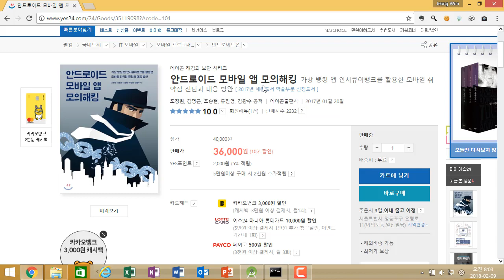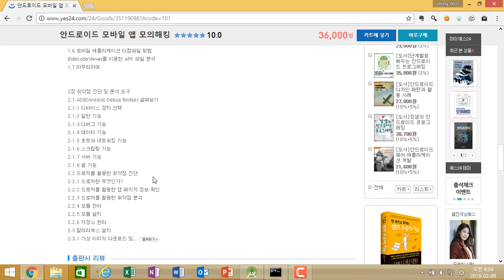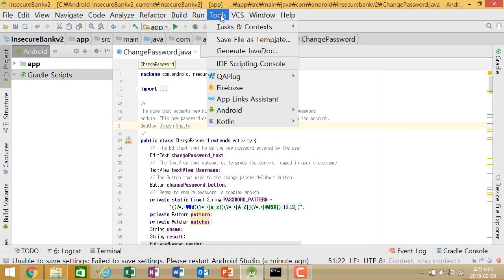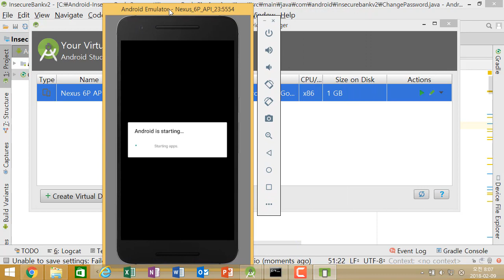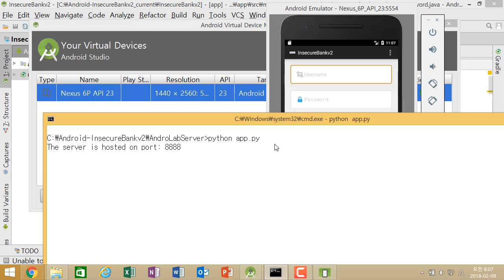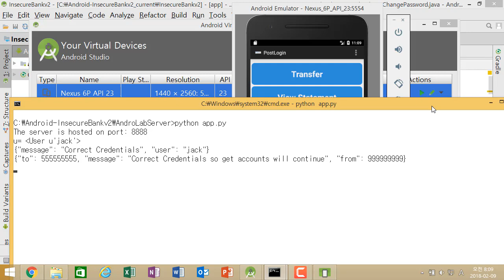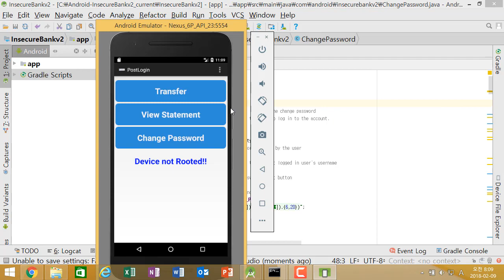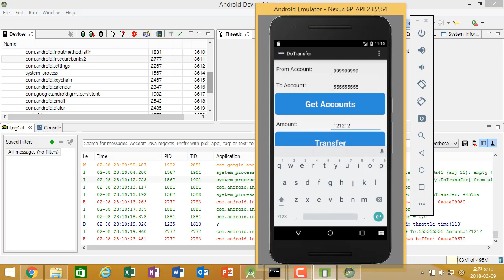(책업데이트내용) 안드로이드스튜디오3버전에서 인시큐어뱅크(Insecurebacnk) 실행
이 강의는 "안드로이드 모바일 앱 모의해킹" 책에서 다루었던 인시큐어뱅크 앱을 안드로이드 스튜디오 3.x버전에서 실행하는 것을 설명합니다.